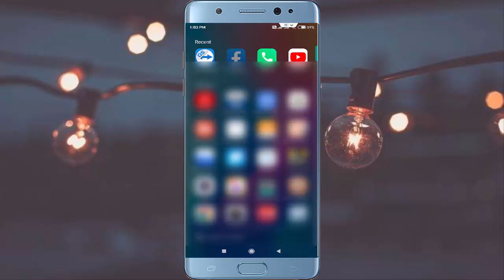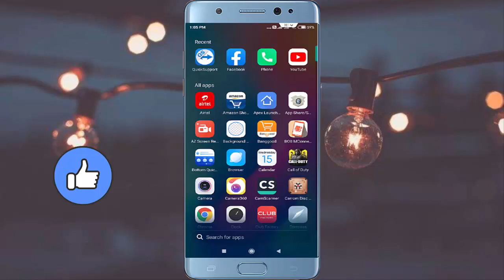How to Stop People You May Know Notification on Facebook in Android 2020